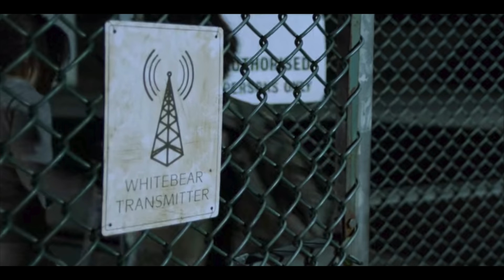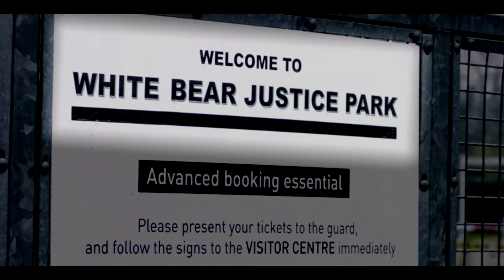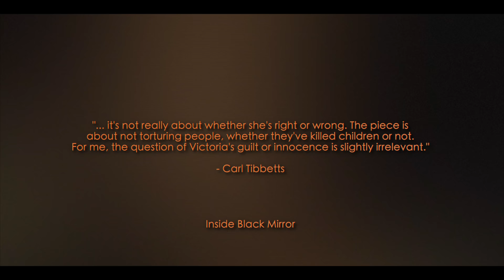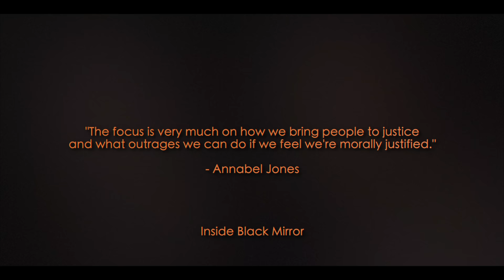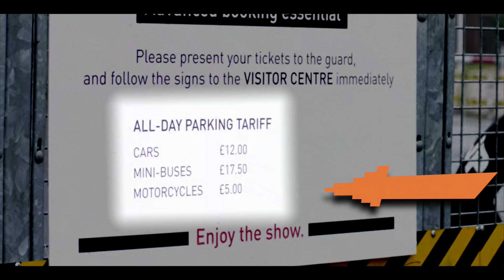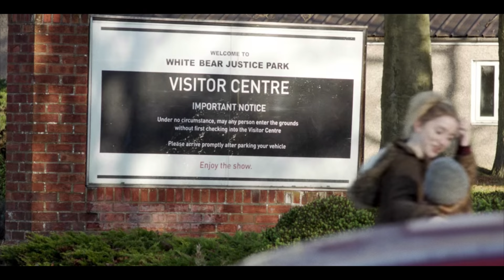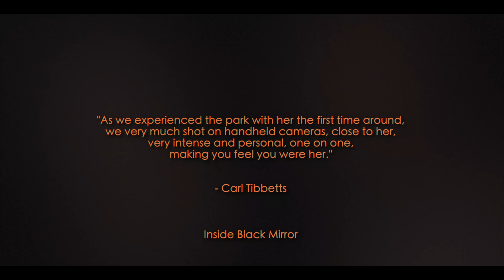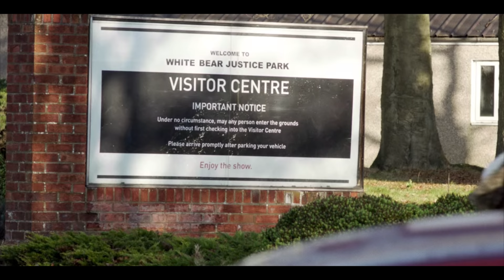The Ending Of White Bear Explained | Black Mirror Season 2 Explained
The Ending of Black Mirror Season 2 Episode 2 "White Bear" (2013) Explained.